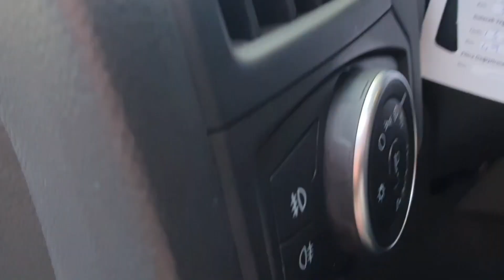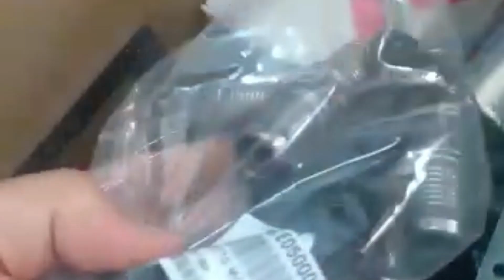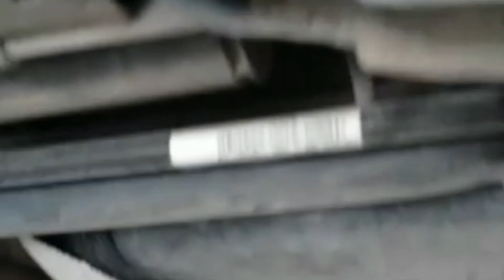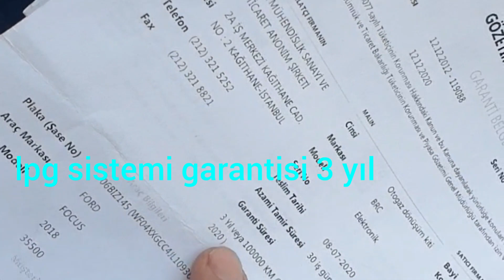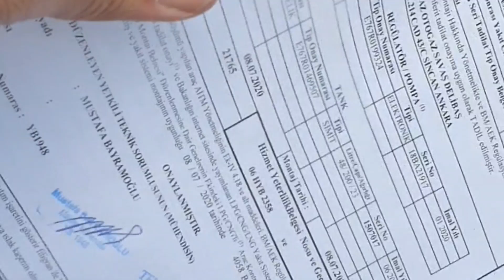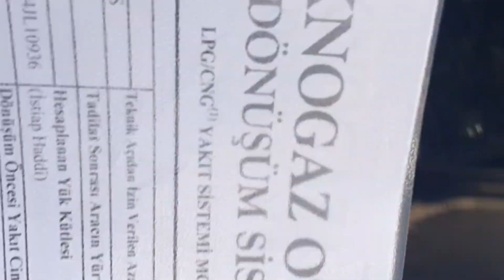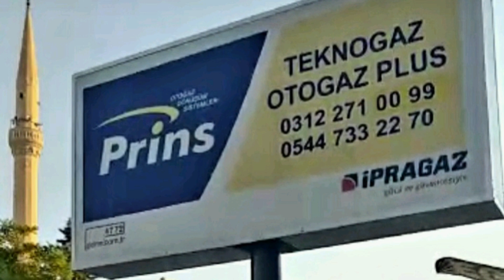BRC LPG / LPG TAKTIRMA / BENZİN LPG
FORD FOCUS 2018 1İ6 Tİ VCT
FORD FOCUS  BRC PLATİNYUM GARANTİLİ TAKTIRMA
FORD BAYİ GARANTİLİ LPG
ARACI KULLANDIKCA GÖZLEMLERİMİ PAYLASCAM.

LPG FİYAT KM DE YAKTIĞI  TUTAR. 3.39 TL DEN
KM DE 0.320 ₺  BAZAN 0. 290 BAZAN 0. 350